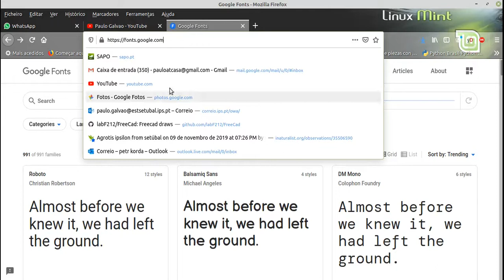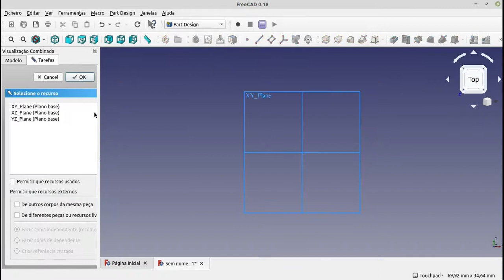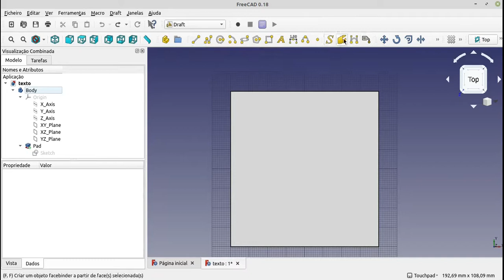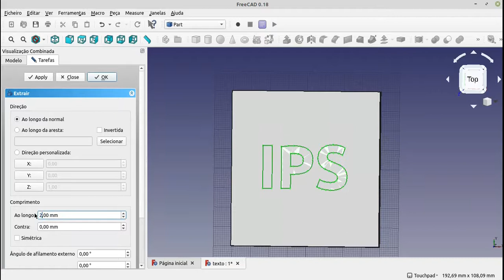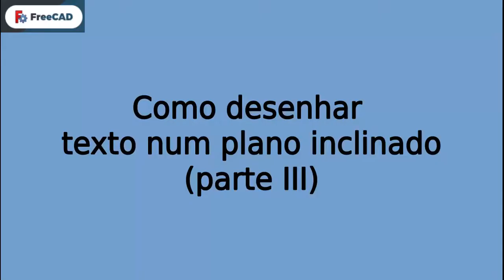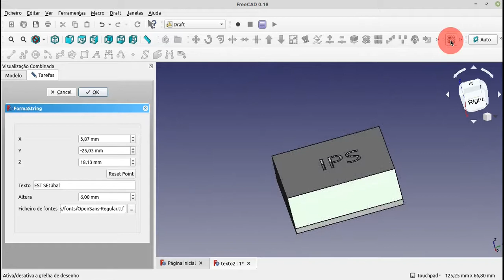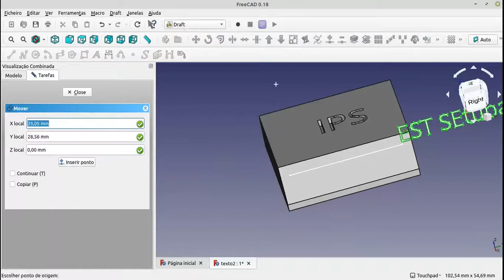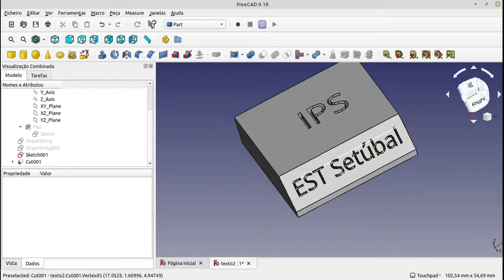Como escrever texto no FreeCad (apenas em horizontal)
Este vídeo mostra como faz para escrever textos em FreeCad.
1 - Como instalar Fonts - Tipos de Letra (0:10) e desenhar um paralelepípedo (2:40)
2 - Como escrever num plano direito (5:13)
3 - Criar Plano inclinado com Chanfer (8:15) e escrever no plano inclinado (9:29)